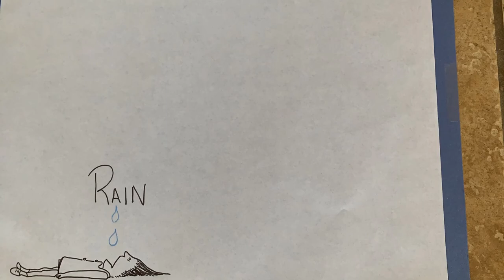Lazy Jane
Shel Silverstein, animated poems, children poems, stop motion animation, Funkytrunk, Lazy Jane.